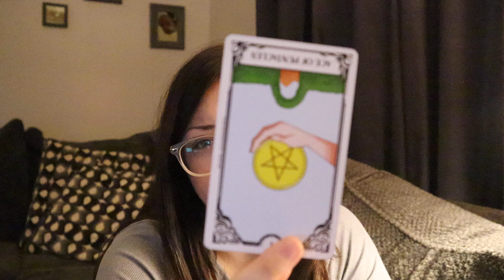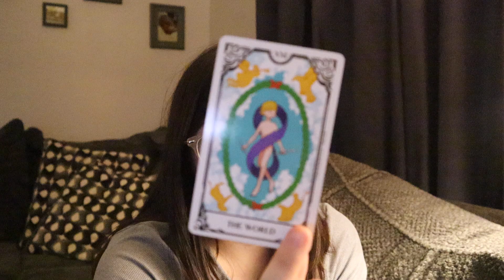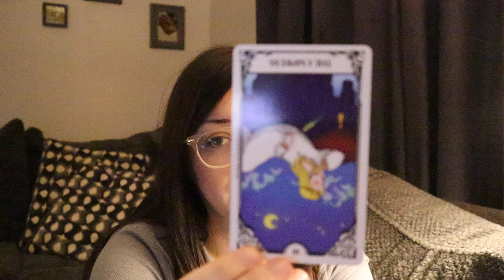Aquarius "Out Of The Blue! You Haven't Heard From This Person In A While!" January 21st - 27th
Add questions: $5 each
3 Question Love Reading: $20
*received 5-7 days after purchase*